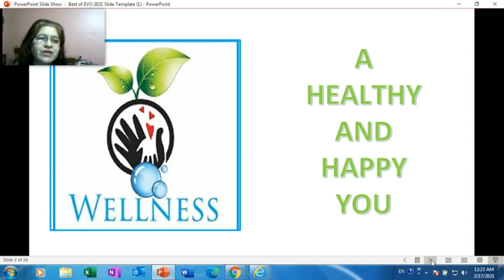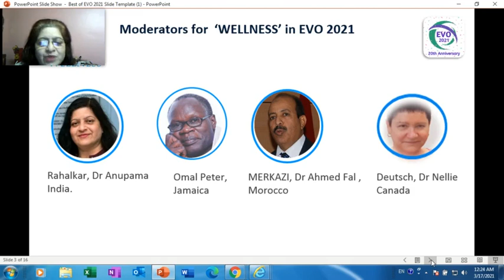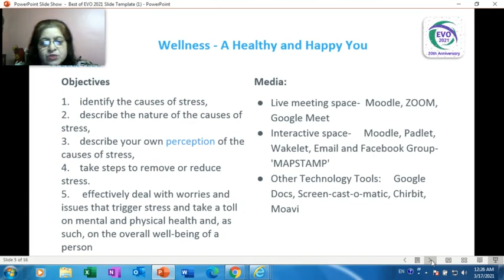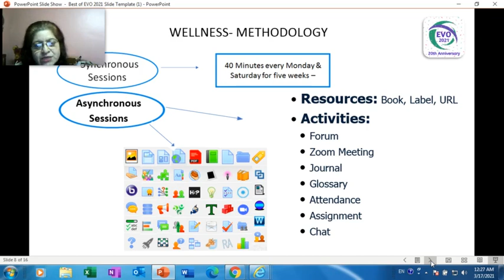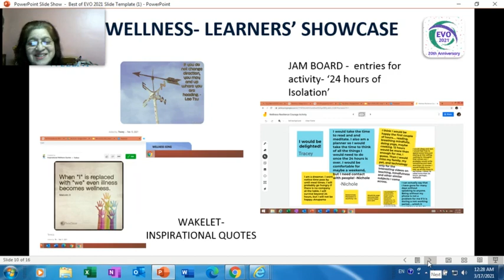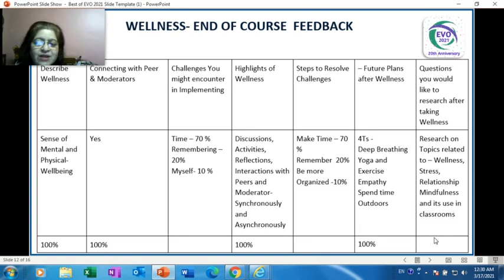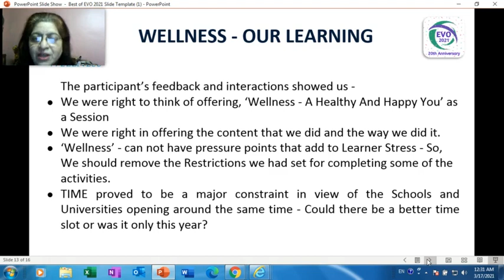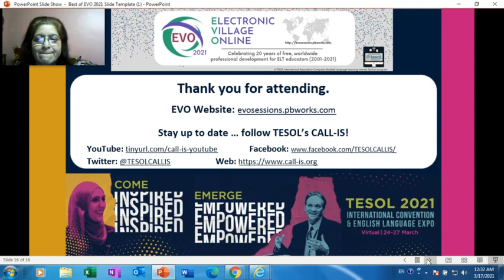Moderator of EVO21